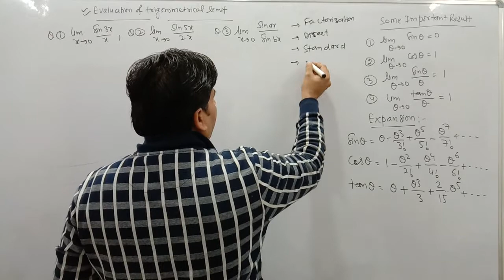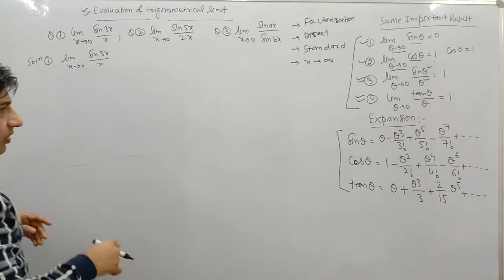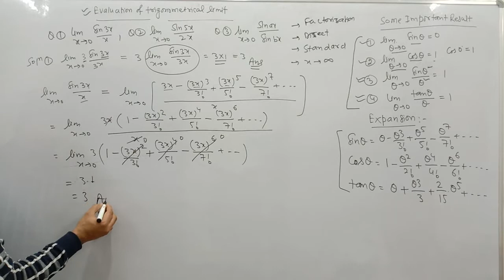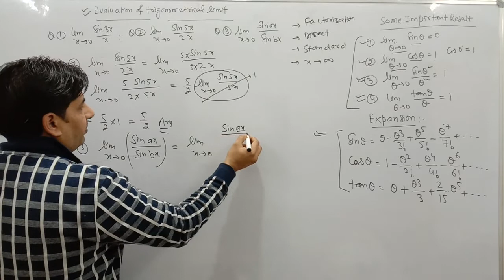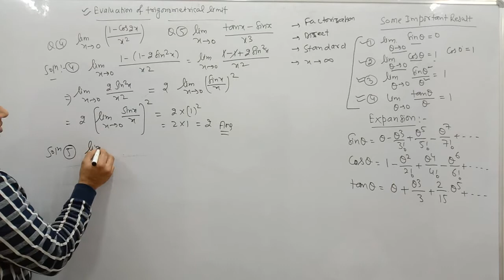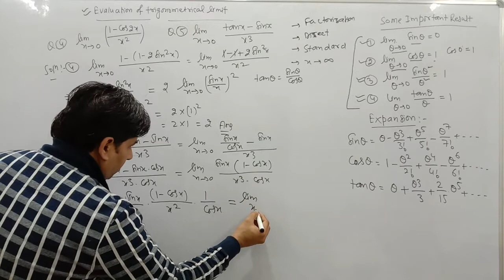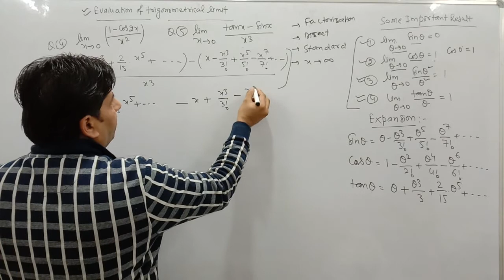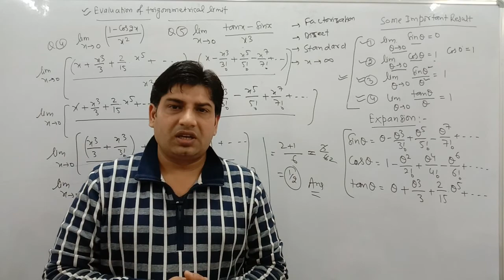#36. Evaluation of Trigonometrical Limits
Dear students this video is made as per the unified syllabus, U.P universities.
Course - B.C.A
Semester - I
Subject - Mathematics - I
Topic - Unit - 2
Evaluation of Trigonometrical limit